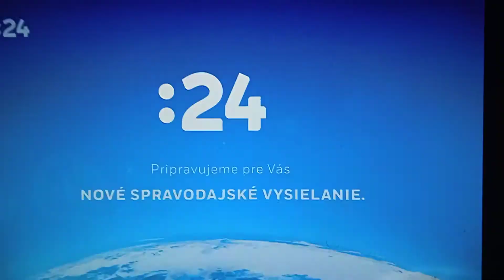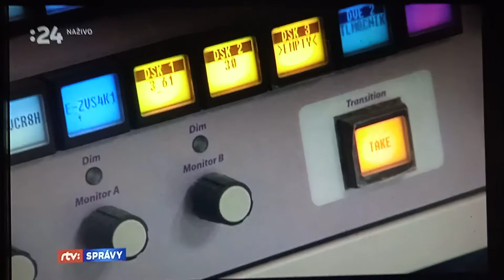Zahájení Vysílání RTVS 24 28.2.2022